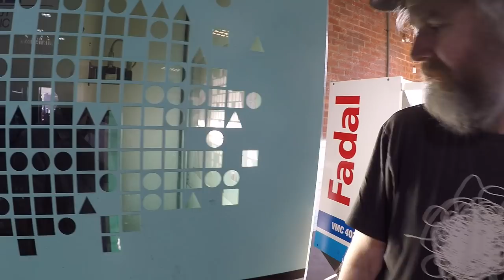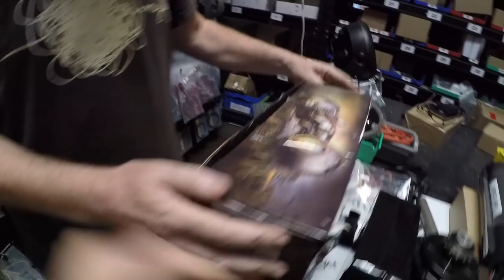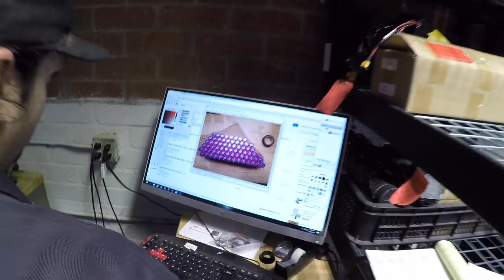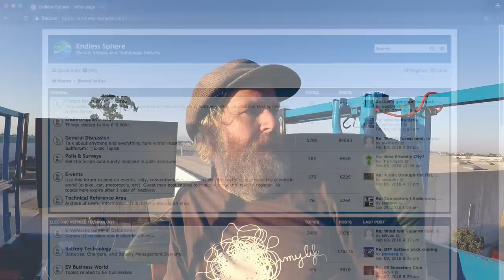Luna Cycle Headquarter Visit, Interview with Eric Hicks, Founder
In late 2016, I drove to Los Angeles, California, to visit Luna Cycles and meet Eric Hicks and his girlfriend Ashley, to tour their headquarters. We looked at the different kits, talked about a range of ebike products, explored custom chainrings, and talked about how they do business. It was an interesting adventure, I did not have time to review any products. Eric explained that Luna Cycles was about three years old in 2016, so maybe it began around 2013? However, the retail side started in 2015. Eric said that his operation runs 10am to 10pm every day. I visited on a Friday afternoon around 5:20pm and there was still a lot going on.

Eric talked a lot about speed, Luna can make things fast and they had three full time engineers working on custom projects. He said that it can be cheaper to do ebikes in China, and they do get some of their components from there, but he has also found good deals on machines and tools in the US. Eric and I went for a ride in his scissor lift and discussed how the industry is growing and changing, he said it can be scary and that there is a lot to learn. He wants to produce electric bikes that are fast but also be responsible and think about safety. EBR was paid to perform this review Sponsored We try to be honest, thorough, and fun! Comparison tools, shop directory, and forums at: ElectricBikeReview.com